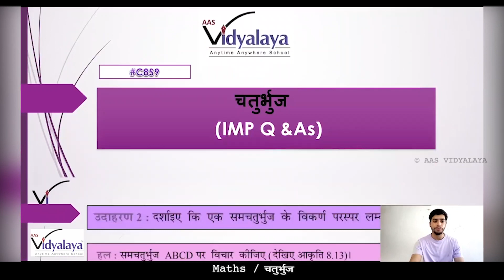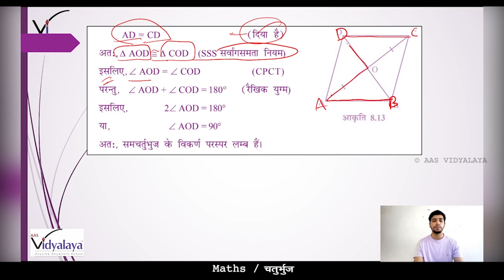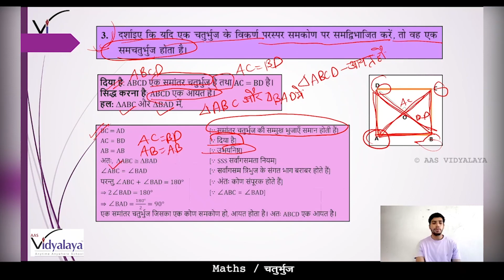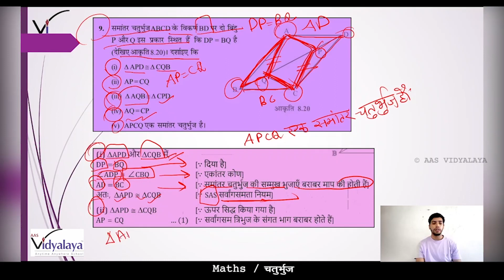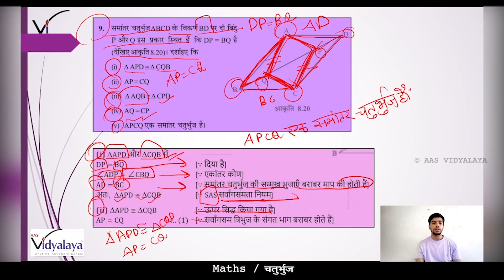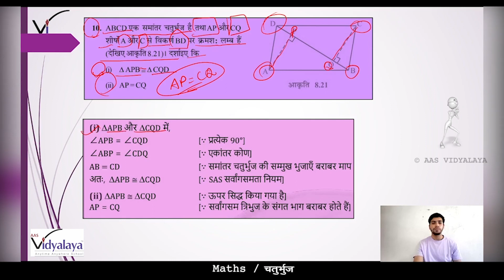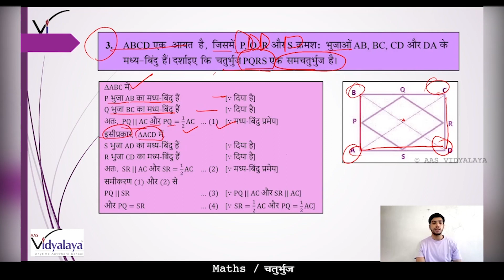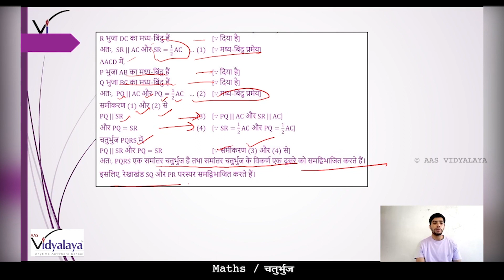SBH CLASS 9 MATHS C8S9 - चतुर्भुज - प्रश्न और उत्तर